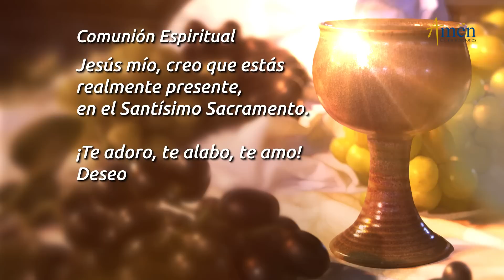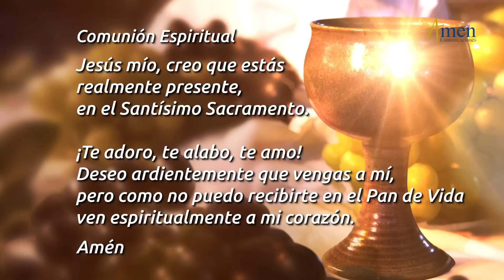Misa de Hoy Martes 10 de Agosto 2021 l l Padre Carlos Yepes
Santa misa de hoy Martes 10 de Agosto de 2021 con el Padre Jorge Buitrago

Evangelio San Juan 12,24-26: A quien me sirva, el Padre lo premiará.
Salmo: 112 (111): Dichoso el que se apiada y presta.

INTENCIONES
Coloca tus necesidades, peticiones y acciones de gracias de la misa del día de hoy,  digitándolas en los comentarios de este video. Los Padres Carlos Yepes y Jorge Buitrago
oran por ti.

ÚNETE CADA DÍA:
Encuentra oraciones como:
Evangelio de Hoy, Misa de hoy, Santo Rosario, Ángelus, Coronilla a la Divina Misericordia, oración católica oficial: Liturgia de las horas, La oración de la mañana de hoy (Laudes), la oración de la tarde de hoy (Visperas), la oración de la noche de hoy (Completas), todo en un mismo canal al alcance de toda la comunidad.

Síntesis:

¡COMPARTE TUS BENDICIONES CON LOS POBRES!

En la misa de hoy, (Eucaristía Digital) martes 10 de agosto 2021, se nos invita a recibir la vida para donarla en Amor y Servicio a todos los que se nos aproximen.

Reflexiona:
Ofrenda de corazón y con alegría a los necesitados.
Dios te concede los dones para que los coloques al servicio del prójimo.
El Señor multiplica y aumenta las bendiciones al justo.
Tu corazón firme y seguro en el Señor no tiene temor a nada.

Decide:
Morir a las seducciones del mundo para alcanzar la vida eterna.
Aceptar el vivir con humildad y entrega generosa a la vida.
Cultivar la verdadera Fe y Confianza en el Señor.
Llenar tu corazón del Amor a Jesús y Fidelidad a Su Palabra

 “A QUIEN ME SIRVA, EL PADRE LO HONRARÁ”